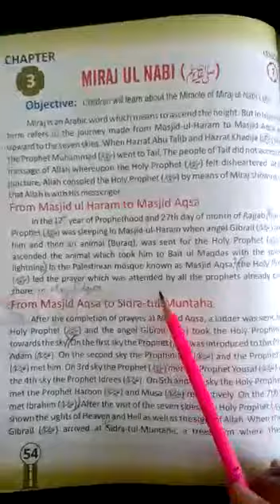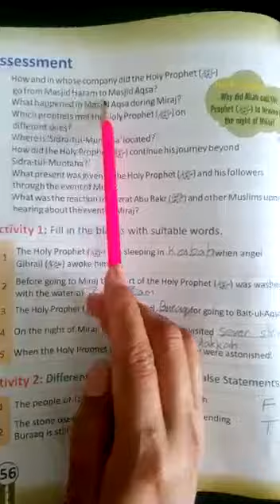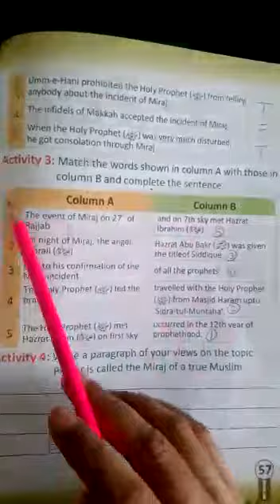Islamiat class 4 lesson 1 Miraj ul Nab